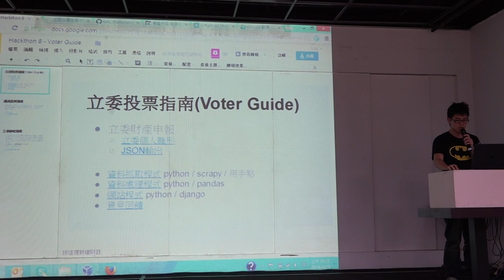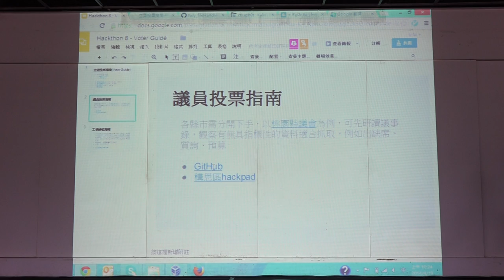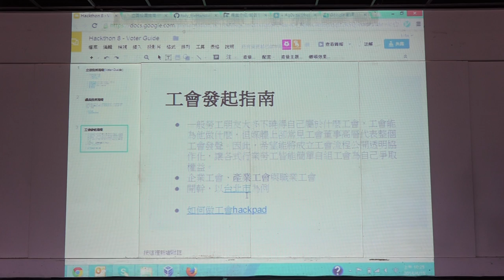g0v tw hackath8n 提案 立委投票指南、議員投票指南、工會發起指南 台灣零時政府第捌次解除戒嚴黑客松